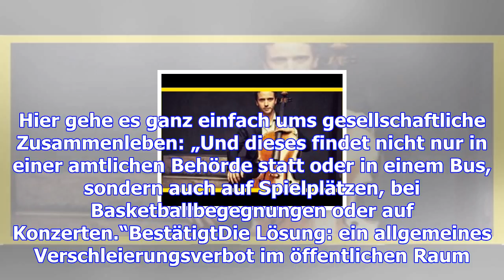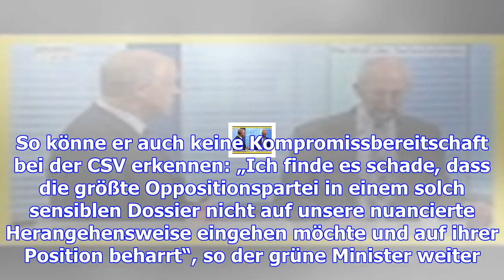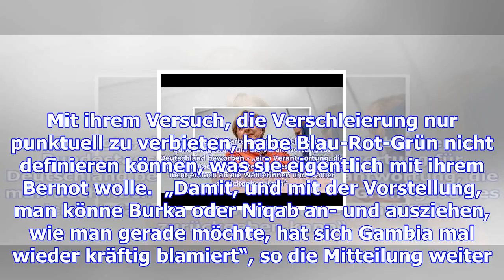Verschleierungsverbot spaltet parteien: die fronten verhärten sich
(ham) - Eigentlich ist es ein ganz normaler Vorgang der Luxemburger Legislative. Gutachten des Staat...